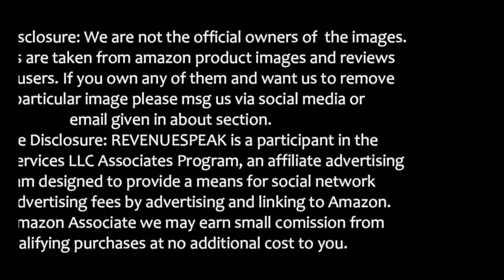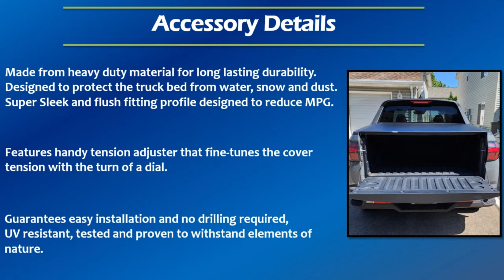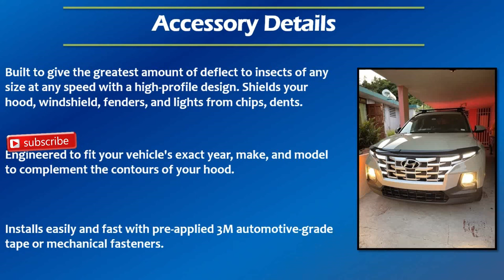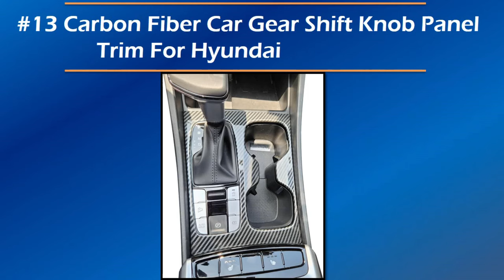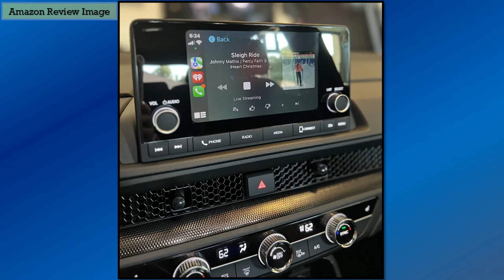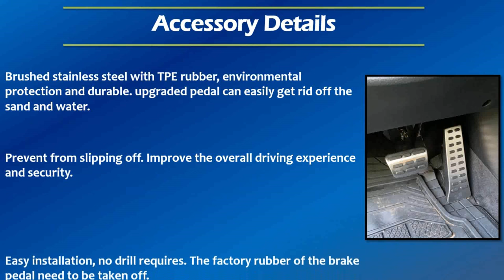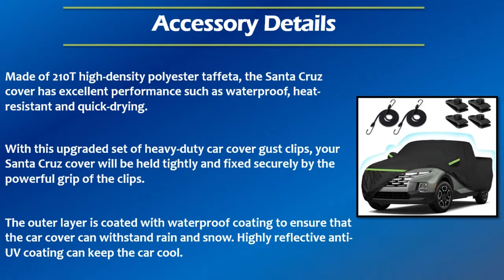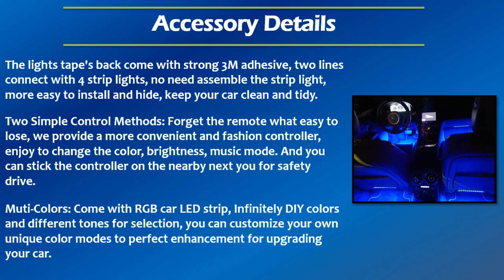30 Easy Mods Upgrades Accessories For Hyundai SANTA CRUZ For Interior Exterior Trunk Safety Style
Hey Checkout 30 Awesome Upgrades MODS Accessories For Hundai Santa Cruz For INTERIOR EXTERIOR Trunk Safety Style  . Your can have them for any year. Also can have them in various trims SE, SEL, SEL Premium, and Limited.. Hope you will like them.
#1 Floor Mats Liner Set Compatible With Hyundai Santa Cruz

#2 Cargo Liner Trunk Mat For Hyundai Santa Cruz

#3 Truck Bed Tonneau Cover For Hyundai Santa Cruz

#4 Rain Guards For Hyundai Santa Cruz

#5 Center Console Organizer Box For Hyundai Santa Cruz

#6 Trailer Hitch For Hyundai Santa Cruz

#7 Truck Bed Extender For Hyundai Santa Cruz

#8 Roof Rack Cross Bar For Hyundai Santa Cruz

#9 Hood Shield For Hyundai Santa Cruz

#10 Tailgate Inserts Letters For Hyundai Santa Cruz

#11 Gate Slot Mat Cup Holder Inserts For Hyundai Santa Cruz

#12 Leather Seat Covers For Hyundai Santa Cruz

#13 Gear Shift Knob Panel Trim For Hyundai Santa Cruz

#14 Trunk Cargo Net For Hyundai Santa Cruz

#15 Door Sill Protector For Hyundai Santa Cruz

#16 Front Windshield Sunshade For Hyundai Santa Cruz

#17 Dash Cover Dash Mat For Hyundai Santa Cruz

#18 Side Step Nerf Bars For Hyundai Santa Cruz

#19 Screen Protector Compatible With Hyundai Santa Cruz

#20 Center Console Cover Compatible With Hyundai Santa Cruz

#21 Sun Glass Holder Box Compatible With Hyundai Santa Cruz

#22 Brake Gas Accelerator Pedal Cover For Hyundai Santa Cruz

#23 Front & Rear Lift Kit Compatible With Hyundai Santa Cruz

#24 Window Lift Button Panel Trim For Hyundai Santa Cruz

#25 Protection Cover For Hyundai Santa Cruz

#26 Steering Wheel Paddle Shifter For Hyundai Santa Cruz

#27 Dashboard Organizer For Hyundai Santa Cruz

#28 Auto Console Side Storage Box With Cup Holders

#29 Car SeatBack Organizer Travel Accessories

#30 Interior Car Lights LED APP Controller Lighting Kits

~~~AWESOME GADGETS AROUND 10-20 $~~~
✅#5 Car Seat Back Organizer (US) (CA)
✅#8 Emergency Escape Tool (US) (CA)
✅#9 All Purpose Cleaner (US) (CA)

Important Note: We are not recomending any particual product. Thats why we are sending you on amazon search page. Products displayed here are examples. You need to do proper research before buying any of them.